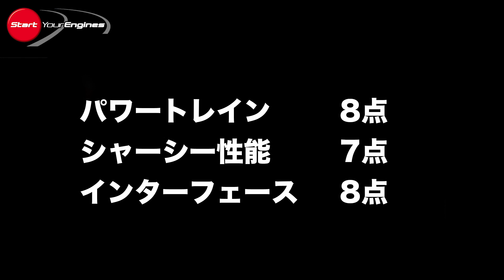【再アップ／頑固一徹テスト】Vol.11 新型 ニッサン スカイライン GT タイプSP （ハイブリッド）2WD〈プロパイロット2.0〉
ビックマイナーチェンジを受けて登場したスカイライン。ハイブリッドモデルを設定し、ダイレクトアダプティブステアリング、ハンズオフ機能を備えたプロパイロット2.0など、トピックに溢れる新型を、頑固一徹・清水和夫が試した。

プロパイロット2.0
早くから自動運転技術に取り組んできた日産自動車。プロパイロットと名付けたシステムを地道に積み上げてきたが、新型スカイラインに、最新のプロパイロット2.0を搭載。ハンズオフを実現した量産車を世に送り出した。タイミング的にはBMWの方がわずかに早かったが、3Dマップを採用し、高速道路で日常的に使用することができる独自のシステムを構築した。

ニッサン スカイライン GT タイプSP （ハイブリッド）2WD
⬛︎SPECIFICATIONS
ボディサイズ：全長4810mm×全幅1820mm×全高1440mm
ホイールベース：2850mm
トレッド前後：フロント1535mm リア1560mm
車両重量：1840kg
エンジン：V型6気筒DOHC
エンジン排気量：3498cc
ボア×ストローク：95.5×81.4mm
エンジン 最高出力：225kW（306ps）／6800rpm
エンジン 最大トルク：350Nm（35.7kgm）／5000rpm
モーター 最高出力：50kW（68ps）
モーター 最大トルク：290Nm（29.6kgm）
圧縮比：10.6
使用燃料＆燃料タンク容量：無鉛プレミアムガソリン＆70ℓ
トランスミッション：電子制御7速ハイブリッドトランスミッション〈MTモード付）
駆動方式：後輪駆動（2WD）
最小回転半径：5.6m
乗車定員：5名
サスペンション　F：ダブルウイッシュボーン　R：マルチリンク
ブレーキ　F＆R：ベンチレーテッドディスク
タイヤサイズ：フロント＆リア 245/40RF19
燃料消費率 WLTCモード：14.4km/ℓ
車両本体価格（税込）：6,048,000円

⬛︎頑固一徹テスト　試乗インプレッション
評価軸（3項目）＆評価ポイント
パワートレイン                                         10段階評価（1〜10点）
シャシー性能                                             10段階評価（1〜10点）
ヒューマンマシンインターフェイス　 10段階評価（1〜10点）

⬛︎頑固一徹 総合評価指数
3〜6点→★
7〜12 点→★★
13〜18点→★★★
19〜24点→★★★★
25〜30点→★★★★★